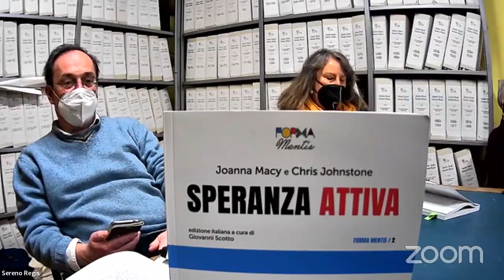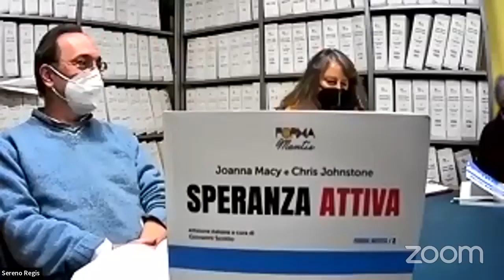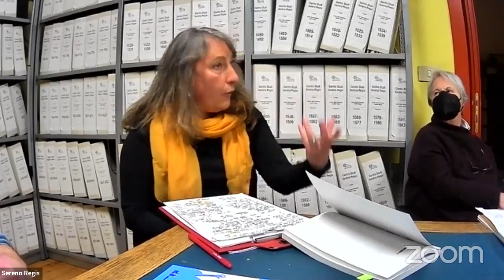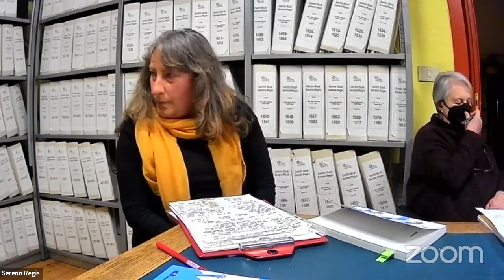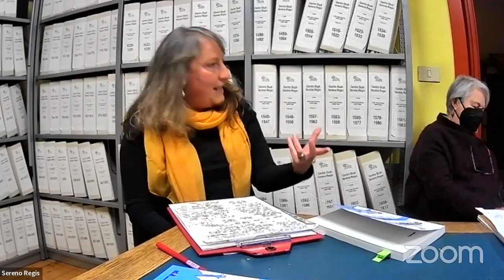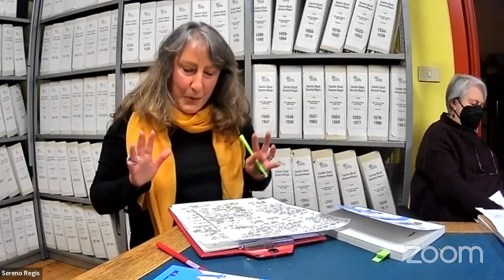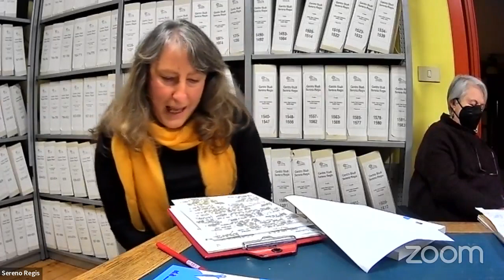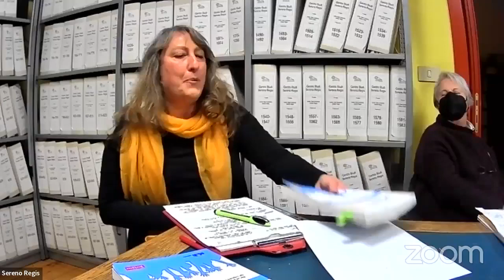Presentazione del libro "Speranza attiva"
Per un attivismo consapevole e nonviolento, in grado di far crescere la coscienza e arginare il degrado del pianeta.

“Speranza attiva” è il libro di Chris Johnstone e Joanna Macy pubblicato da Terra Nuova Edizioni nel settembre 2021 Intervengono con il curatore dell’edizione italiana Giovanni Scotto, Angela Dogliotti (Centro Studi Sereno Regis) e Silvia Nejrotti (formatrice e consulente di sviluppo organizzativo).

Partire dalla gratitudine, aprirsi al dolore per la distruzione che abbiamo davanti e guardare il mondo con occhi nuovi: per gli autori sono questi i tre pilastri di un’azione ambientalista consapevole ed efficace.
Di fronte alla grande sfida della sopravvivenza del Pianeta rischiamo di perdere la testa, lasciarci andare al dolore o all’indifferenza. Questo libro insegna a non perdere la speranza, per essere veramente attivi ed efficaci.

Quarta di copertina
Il cambiamento climatico, l’esaurimento del petrolio, lo sconvolgimento economico e l’estinzione di massa rappresentano oramai un’emergenza planetaria di proporzioni schiaccianti. Speranza attiva ci mostra come affrontare la crisi ambientale, economica, ma anche esistenziale che stiamo vivendo in questi giorni e allo stesso come tempo riscoprire nel nostro profondo una resilienza inaspettata e un potere creativo.

Attingendo alla loro lunga esperienza di attivisti e alle loro conoscenze scientifiche, gli autori ci guidano attraverso un processo di consapevolezza e trasformazione personale in grado di fornirci gli strumenti per affrontare il disordine in cui ci troviamo e svolgere il nostro ruolo nella transizione collettiva, verso una società finalmente in grado di sostenere la vita.

Biografia degli autori
Chris Johnstone
Chris Johnstone è un formatore specialista in psicologia della resilienza, della felicità e del cambiamento positivo. È autore di Seven ways to build resilience (2019) e Find our power, a toolkit for resilience and positive change (2010).
Joanna Macy
Joanna Macy è un’attivista statunitense, conosciuta anche in Italia per l’impegno ecologista. Il suo lavoro di ampio respiro esplora con originalità le questioni psicologiche e spirituali dell’era contemporanea, promuovendo la coltivazione della consapevolezza ecologica in una fruttuosa risonanza tra il pensiero buddista e la scienza postmoderna. È autrice di numerosi libri, tra cui Word as lover, world as self (2005) e Coming back to life (1998).